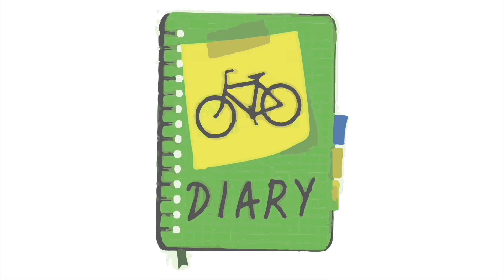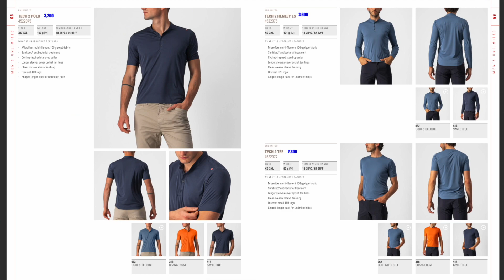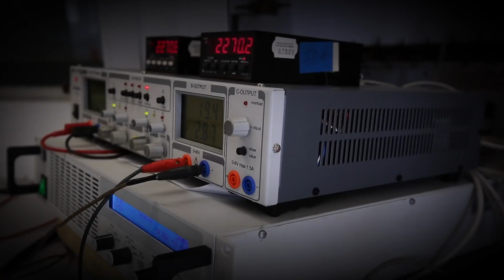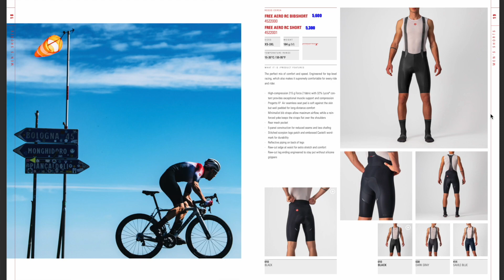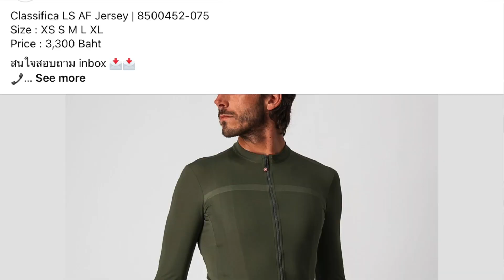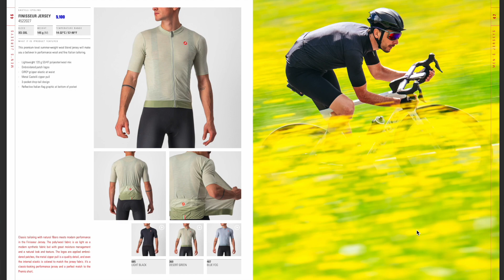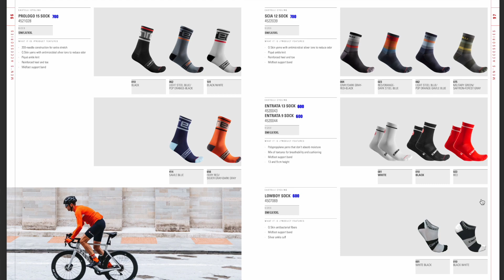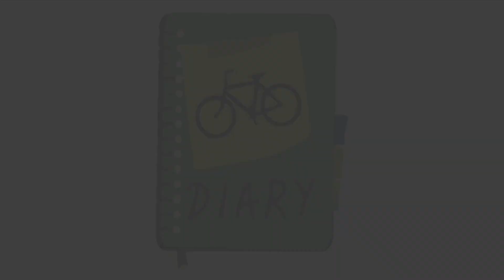ต้องดูแลชุดจักรยานอย่างไร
tab group    tel: Line  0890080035

หรือบอกทางร้านว่ารับข่าวจากรายการ Bicycle Diary เพื่อรับส่วนลด10%
สินค้าที่ร้าน TAB Group ที่ร่วมรายการเช่น ชุดจักรยาน casttelli อุปกรณ์ Ritchey, silka, enduro etc...